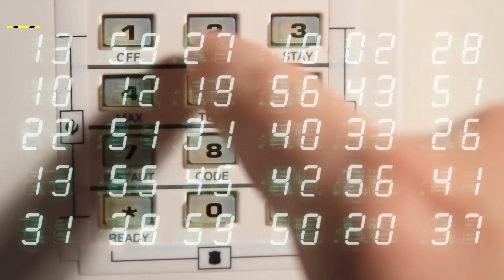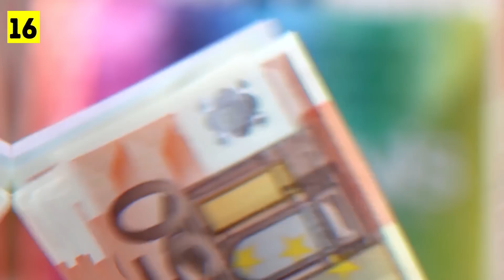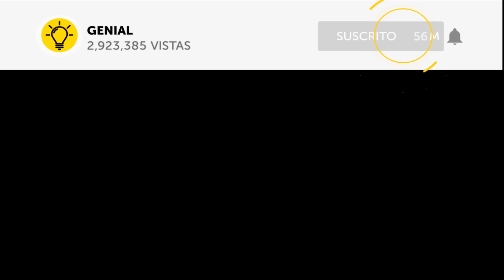Más de 15 trucos inusuales para hacer que los ladrones se alejen de tu casa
¿Cómo proteger tu casa contra los ladrones? Imagina esto: es tarde en la noche, estás a punto de irte a dormir y oyes el crujido de la ventana de la cocina. Pasos de alguien que está dentro, y estás en pánico. Es una situación aterradora de imaginar, pero le puede pasar a cualquiera.
Desafortunadamente, hoy en día, incluso tu propia casa no puede estar completamente segura y protegida contra intrusiones. Pero si cuidas de tus pertenencias, puedes ayudar a guardar tus objetos de valor en caso de robo. ¡Así que aquí hay algunos consejos sobre qué hacer en esta situación aterradora y cómo puedes evitar que los intrusos entren a tu hogar en primer lugar!

MARCAS DE TIEMPO:
Conoce a tus vecinos 0:38
No mantengas las cosas costosas en exhibición 1:09
Mantén las escaleras y cajas de herramientas bajo llave 1:39
Instalar iluminación con sensor de movimiento 2:09
Mantén tu césped recortado mientras estás lejos 2:55
Recoger tu correo 3:40
No publiques tus planes de vacaciones 4:04
Deja la luz del baño encendida cuando estés fuera 4:38
Consigue un compañero canino 4:58
Esconde bien tus objetos de valor 5:21
Corta árboles cerca de una casa de dos pisos 5:48
Instalar una alarma 6:09
No dejes entrar a extraños 6:32
Mantén un gran par de botas de trabajo fuera de tu puerta 7:09
Si escuchas a alguien en tu casa, no enciendas las luces 7:33
Mantenlo simple 7:55
Ten cuidado con tu basura 8:24

RESUMEN:
- Obviamente, no puedes estar en casa 24/7. Es por eso que necesitas algunos ojos adicionales en tu casa para cuando estés lejos. Entonces, entabla una relación amistosa con aquellos que viven cerca.
- Exhibir tus cosas caras no te hace ningún bien. En todo caso, solo das ideas a personas con mala intención.
- Tu hogar podría ser un ajuste de fortaleza completo con tecnología de seguridad de alta gama y cerraduras de ventanas y puertas de vanguardia. Pero si descuidadamente dejas una escalera afuera durante el día, podrías regresar del trabajo solo para descubrir que te robaron.
- Un destello de luz brillante en la oscuridad de la noche puede ayudarte a matar dos pájaros de un tiro. Desorientarás al criminal por unos momentos y te indicará que algo está sucediendo en tu casa o alrededor de ella.
- Si tu césped está descuidado, es una clara señal de que no hay nadie para atenderlo. Contrata a alguien para que lo haga por ti mientras estás fuera para que las personas equivocadas no tengan la idea equivocada.
- Si tu buzón está lleno de periódicos, volantes y otra correspondencia mientras estás ausente, también le envías a los posibles ladrones un mensaje de que nadie ha estado en casa por un tiempo.
- Si bien es más probable que los ladrones irrumpan en una casa desde el primer piso, pueden ver una oportunidad en un árbol de crecimiento alto que mira directamente a una ventana en el segundo piso.
- Esto suena bastante obvio, pero no debes olvidar que a los ladrones les encanta el silencio. Prefieren dedicarse a sus asuntos en silencio para no llamar la atención.
- Una gran mayoría de los robos son perpetrados por personas que han estado antes en tu casa.
- Si dejas un gran par de botas de trabajo en tu porche, tendrán un posible ladrón pensando que hay alguien en casa en este momento.
- Por mucho que te guste el lujo, es mejor que al menos lo mantengas alejado de miradas indiscretas. Los ladrones tienen buen ojo para los artículos valiosos.
- Sí, es cierto, tu basura puede decirle a los posibles ladrones qué buscar en tu casa. Por ejemplo, si tiras la caja de un televisor de pantalla plana nuevo, sabrán que tienes uno.